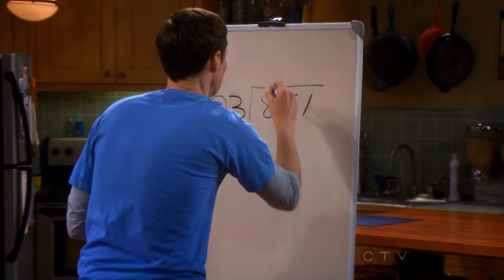TBBT Game Night - Where's Waldo, Wrestling, Kissing, Long Division and Pie Eating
This will be my new gaming channel